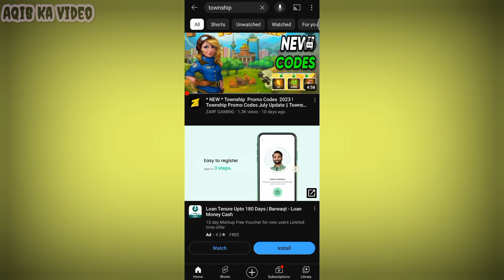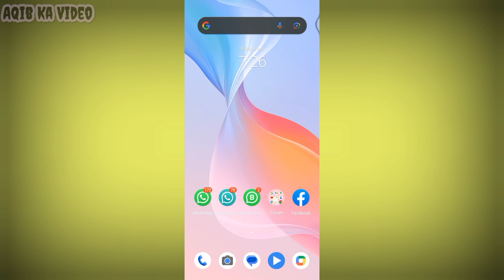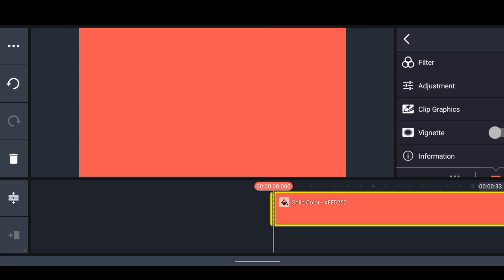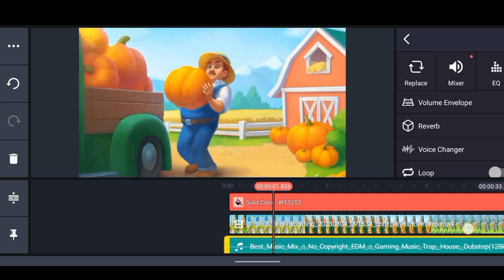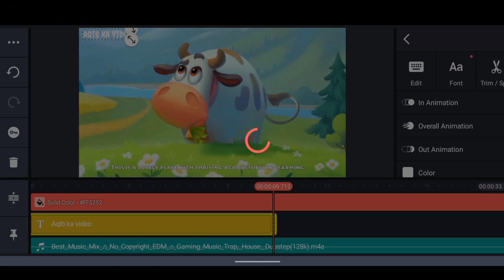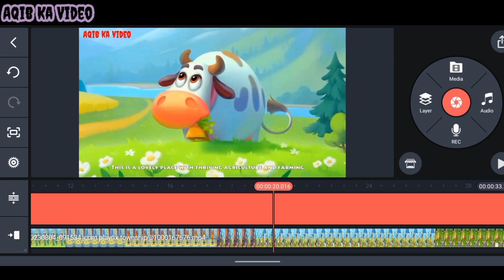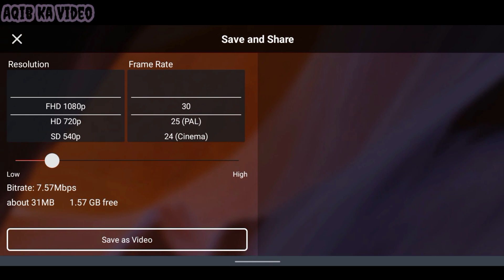Cartoon Animation Video Kaisa Banaye § Make Cartoon Video $ 3D Animation Video Banaye • Earn Money 🤑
Cartoon Animation Video kaise Banaye ||| Copy Paste video kaise banaye ||| cartoon video kaise banaye
Cartoon Animation Video Kaisa Banaye § Make Cartoon Video $ 3D Animation Video Banaye • Earn Money 🤑 Earn Money Youtube || make money youtube | Earn Money idea

upload cartoon video on YouTube and eran money
cartoon video copy paste
copy paste video on YouTube and eran money 2023
copy paste
YouTube channel ideas without showing face